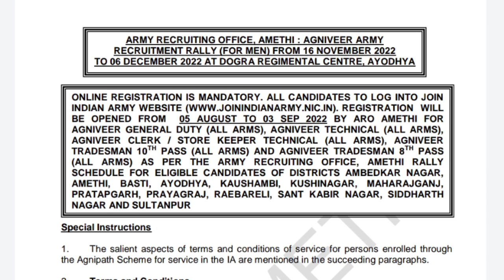अमेठी aro का full notifecation जारी हो गया है 🇮🇳 | amethi army bharti 2022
amethi aro bharti 2022 , aro amethi army bharti 2022 , faizabad sena bharti update, amethi army rally bharti, aro amethi,
aro amethi agniveer bharti, army bharti update, amethi aro army bharti, aro amethi army rally bharti 2022